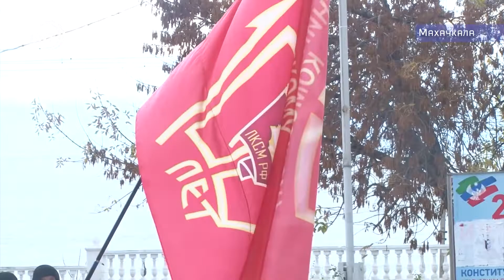Ностальгия по ноябрю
Сегодня 101 я годовщина Великой  Октябрьской революции. И когда-то этот день был великим праздником. Сегодня на Родопском бульваре со всех уголков Дагестана съехались коммунисты, чтобы вспомнить забытое старое. Атмосферу советской эпохи на себе почувствовала моя коллега Патимат Ханапова...